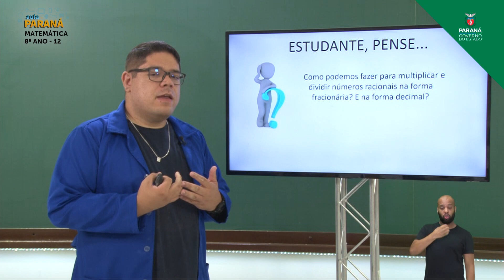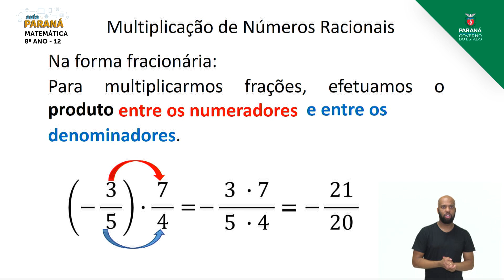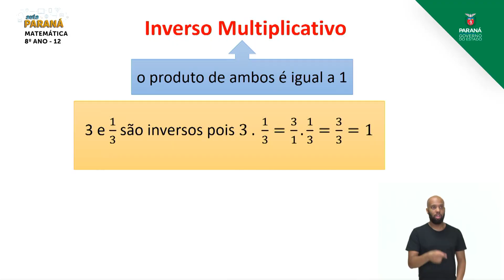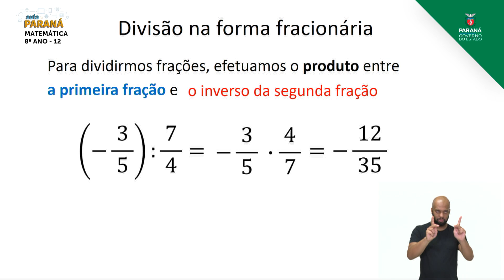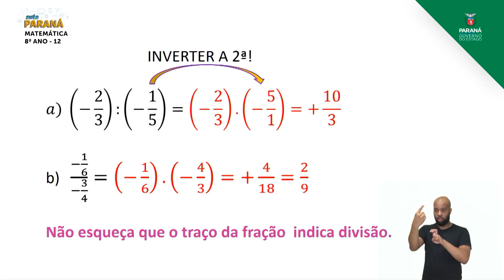2021 | Resumo da Aula | 8º Ano | Matemática | Aula 12 - Multiplicação e Divisão: Divisão na Forma...